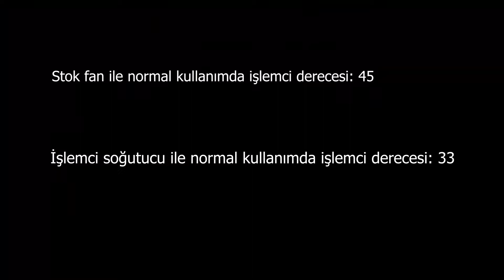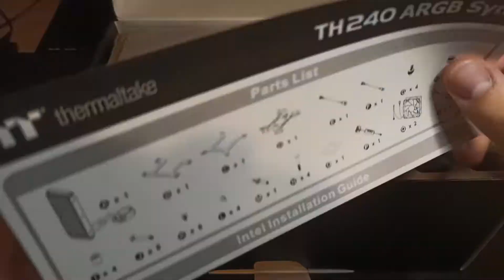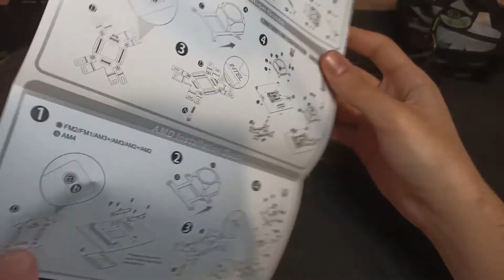KALİTELİ SOĞUTMA | Thermaltake TH240 ARGB Sync İşlemci Sıvı Soğutucu Kutu Açılımı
Selamlar dostlar. Bu videoda sizlere uygun fiyatlı diyebileceğim bir işlemci sıvı soğutucusunun kutu açılışını gerçekleştirdim. Thermaltake TH240 ARGB Sync sizlerle!

Selamlar. Ben Arif Acar. Çekerken ve hazırlarken büyük keyif aldığım kutu açılış ve inceleme videolarını sizlerle paylaşıyor ve aldığım keyife keyif katıyorum.
Elimden geldiğince sizlere yardımcı olmak benim için büyük bir zevk. Umarım videolarımdan büyük bir keyif alırsınız.